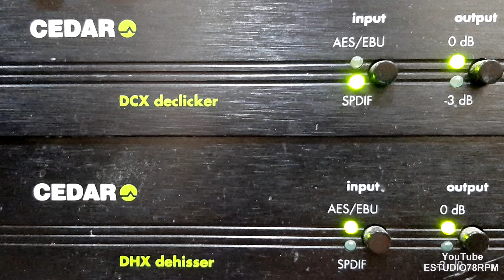BRINQUINHO e BRIOSO - PARABÉNS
PARABÉNS - VALSINHA de NHÔ ZÉ - ÁLVARO com BRINQUINHO e BRIOSO e RIELINHO E SEU CONJUNTO. Disco TODAMÉRICA Nº TA-5.174-a. Matriz TA-1046-1. Tamanho 25cm. Lançado em maio de 1952. * Nhô Zé, chamava-se José de Moura Barbosa; Rielinho chamava-se Osvaldo Rieli.